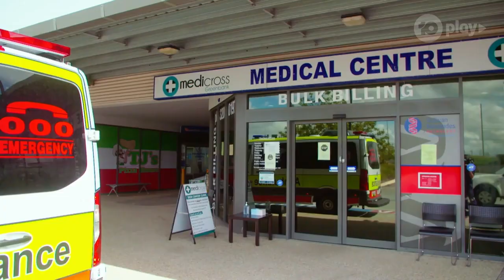Young Boy Experiencing Breathing Difficulties | Ambulance Australia | Channel 10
A young boy with breathing difficulties has developed croup cough. The paramedics are on the scene to take care of him. With a fever and high heart rate he has to go to hospital.

This clip is from Season 4 Episode 3.

Ambulance Australia follows the extraordinary call-takers, dispatchers and paramedics as they face high pressure situations every day they suit up for work.

As the first to respond to urgent and emergency calls, they must use all their training and experience to make split second decisions that can mean the difference between life and death as they step into situations that can be emotionally fraught or physically dangerous.

10 play - the home of on demand free entertainment from Channel 10